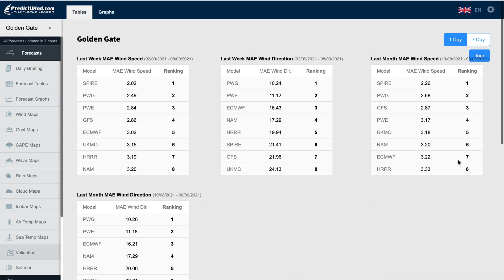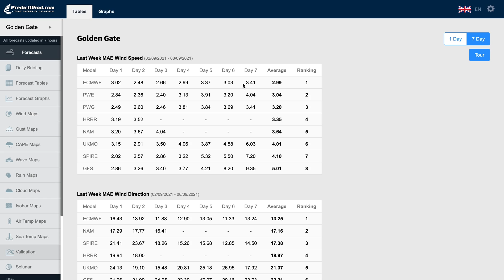How to use the Model Validation Tool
A tutorial covering how to use the Model Validation Tool on PredictWind.